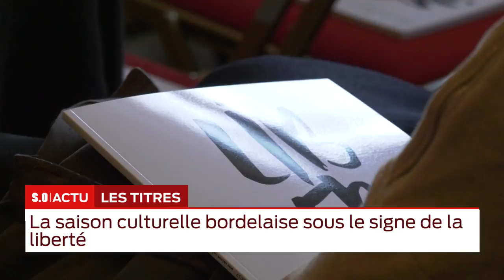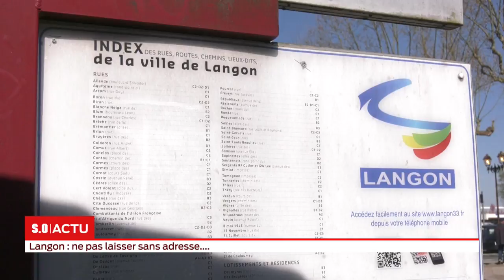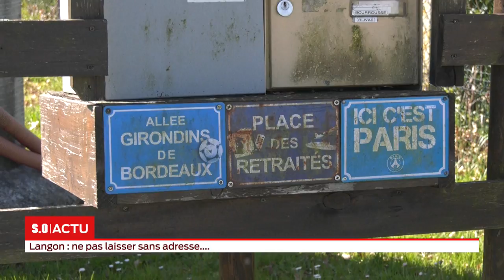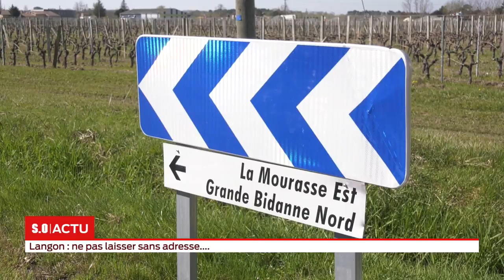La grande édition Jeudi 21 Mars